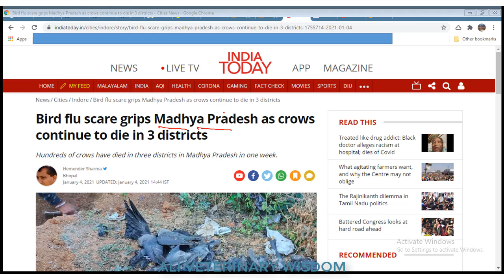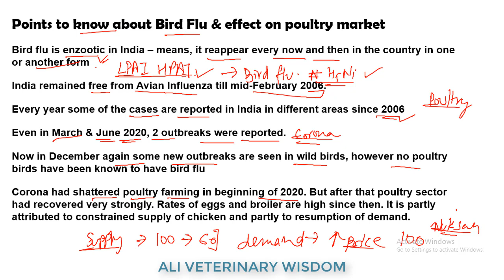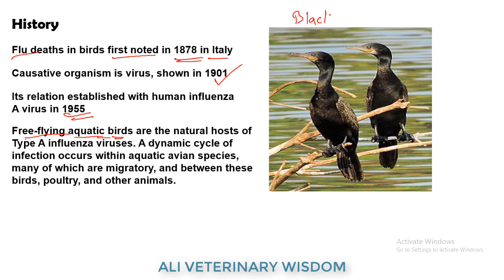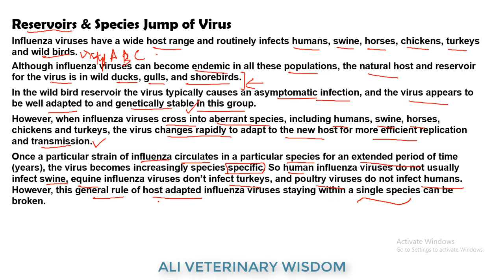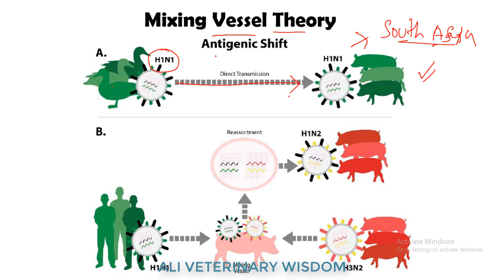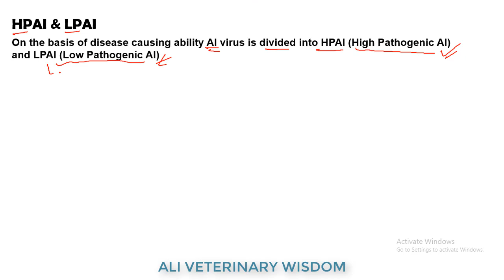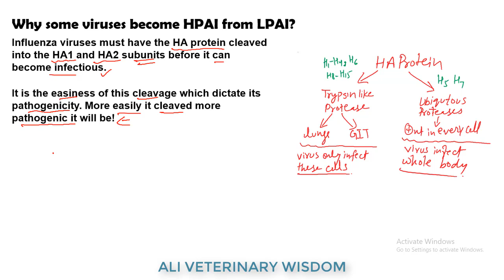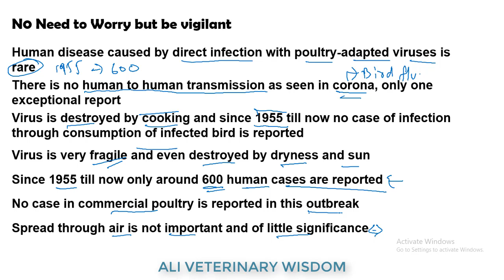Bird Flu - Explained, H & N Naming | H5N1, H5N8 | Antigenic Shift & Drift | Role of Migratory Birds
Bird Flu - Explained | H & N Naming | H5N1, H5N8 | Antigenic Shift & Antigenic Drift | Avian Influenza | Role of Migratory Birds in Spreading Bird Flu